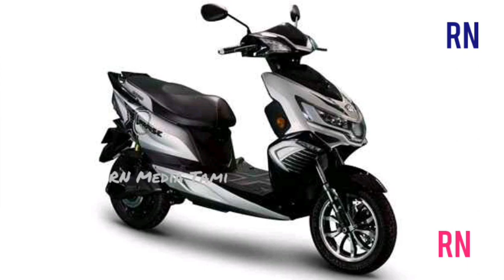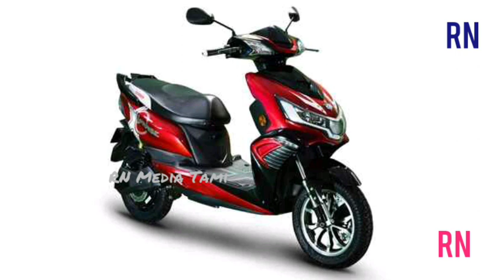Okinova Electric Bike Offer ஒகினவா மின்சார பைக்கிற்கும் சலுகை திட்டம் அறிவிக்கப்பட்டது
Okinova electric bike offer
Okinawa Announces Special Offers Across e-Scooter Range For The Festive Season
The Okinawa electric scooters are being offered with an upfront discount of Rs. 1000, while customers also stand a chance to win home appliances and an international trip from the manufacturer.
Gurugram-based Okinawa  The offers on the company's range of e-scooters are available from this month and will continue till October 31, 2019. . The company is offering festive discounts and mega prizes in a bid to increase sales.
The company is offering buyers of any of the Okinawa models an assured cash discount of Rs.1,000. There are also lucky draws with 20 winners likely to win electronic items among which will be Air Conditioner, LED TV, Microwave and Mixer Grinder while the mega prize includes a chance to win a Foreign Trip.

This special festive offer was announced in view of the commencement of the festive season in India starting from Raksha Bandhan and going on to Navratri, Dusshera and Diwali. Gurgaon based Okinawa Autotech wishes to project their electric scooters to buyers in the country to extend eco friendly and economical means of communication.
In view of new GST revision in EVs from 12 percent to 5 percent, Okinawa electric scooters are now more affordable by up to Rs. 8600, depending on model. The Okinawa range powered by the Lead Acid battery is cheaper by Rs.2,500-4,700 while eScooters that are powered by the Lithium-ion battery pack get price cuts of Rs.3,400-8,600. This revised GST percentage along with the benefits of the FAME II subsidy has made on-road prices of the Okinawa eScooters more affordable.

The GST Council has also reduced rates on charger and charging stations for electric vehicles from an earlier 18 percent to a current 5 percent. This cut in GST was also followed up by added incentives in the Union Budget with regard to purchase of electric vehicles. There is an additional income tax deduction of Rs.1.5 lakhs on interest paid for a loan taken to purchase an electric vehicle.
The Okinawa range of eScooters which include Ridge30, Raise, Praise, Ridge, Ridge Plus, and i-Praise now sell at prices between Rs.37,000 and Rs.1.08 lakhs. The iPraise is the most expensive model which earlier retailed at Rs.1.12 lakhs and is now down to Rs.1.08 lakhs.

It offers a range of 160-180 kms per charge and a top speed of 75 kmph. The Praise scooter was earlier priced at Rs.69,790 and now retails at Rs.64,430 after the GST cut while the Ridge Plus now carries a price tag of Rs.67,272 as against an earlier pricing of Rs.72,890.